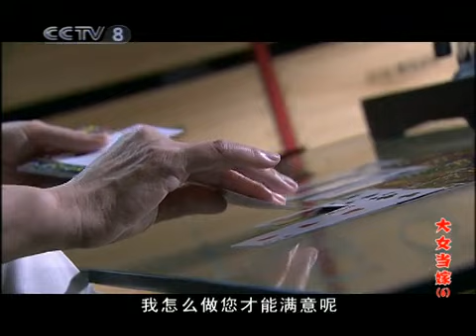【2022新剧推荐】大女当嫁 Meet Love EP 06 | 宋佳朱茵“小舍得”后再演母女，大龄“剩女”迫于家庭的压力寻觅真爱💖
📢《大女当嫁 Meet Love》每晚21:00 (GMT+8) 准时更新~

💬剧情简介
34岁还没有结婚的姜大雁为了配合家里人过度热心的张罗，开始了走马灯似地相亲。出国的方泉，要的是一纸婚姻合同，大雁不能接受这样无感情的婚约，愤而离去,“钻石级”的彭坦条件优越，可他完全忽视大雁的内心感受，大雁一忍再忍，最终二人互不相容，电台著名主持苏如是岁数偏大，大雁鼓起勇气与之交往。但为了女儿，苏如是最终选择了牺牲自我，大雁默默地送上了自己的祝福，活力四射的张耀阳在学校里公开追求大雁，大雁不忍伤害他，可是又无计可施，耿大志一直默默地喜欢大雁，但二人总是不合拍，他不忍大雁为自己做更多的改变主动放弃奶奶突然去世，程闯的宽容与体贴让大雁突然有了依靠感，她收拾行囊远上西北，勇敢地寻找自己迟到的爱情。